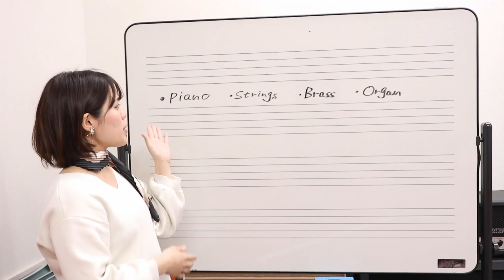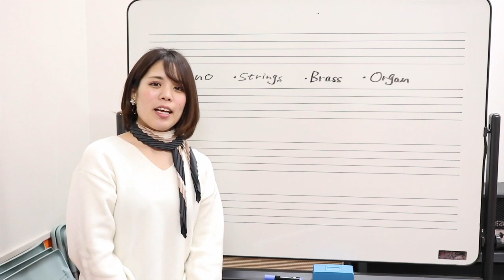【エレピで出せる代表的な音色について】Stay Home! Keyboard Lesson!!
【エレピで出せる代表的な音色について】
通常のエレクトリック・ピアノを使用して、代表的な音色を出していきます。ピアノ、少し違う感じのピアノ、ストリングス、ブラスの打ち込み風の音色、そしてオルガン等、音色で指の感じが変わりますね(笑)。